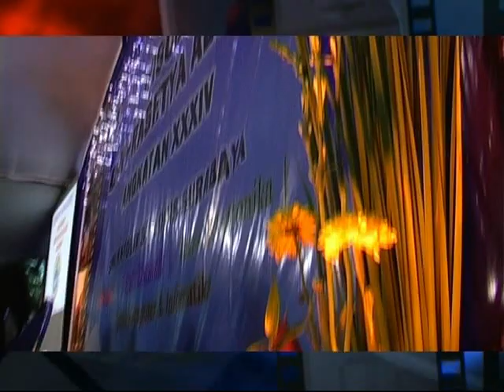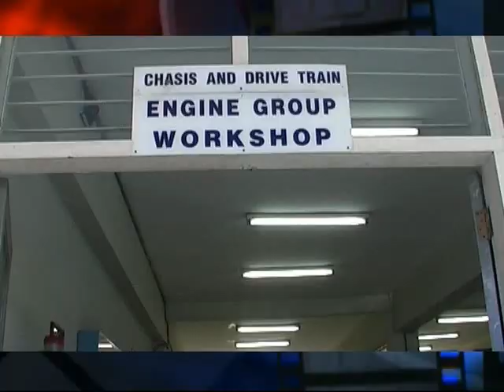Wisuda SMK Sint Louis Surabaya Angkatan XXIV. Tahun Juli 2013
Tentang YAKOBIS...menatap dengan KEDALAMAN HATI

YAKOBIS : Dibuat sebagai sarana mempromosikan nilai-nilai cinta kasih kepada orang miskin dan terpinggirkan, memotret wajah gereja dan kehidupan para misionaris di tempat-tempat miskin, media Informasi, Pewartaan, Katekese, Pendidikan, serta Hiburan.

Portal ini dikelola secara nirlaba oleh Albertus Magnus, di Jl Kepanjen No 9 Surabaya Surabaya, dan didukung oleh Romo Rudy Sulistijo CM (Moderator) Rm Agus Heru CM (Renungan Mingguan), dan Rm Ignatius Suparno CM (Promosi karya sosial).

Program rutin dari Yakobis yang akan hadir setiap Jumad, adalah "Renungan Mingguan yang dibawakan oleh para Romo CM.

Facebook Group: Kerabat Vinsensian fb Group.

Nama Yakobis diambil dari nama Santo Yustinus de Yacobis, yang adalah seorang imam CM yang diutus ke Etiopia pada tahun 1836 untuk mendirikan misi Katolik di daerah itu.

(Bagi umat yang ingin mendukung dana demi keberlanjutan program ini hub. Rm Rudy Sulistijo CM. 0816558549.